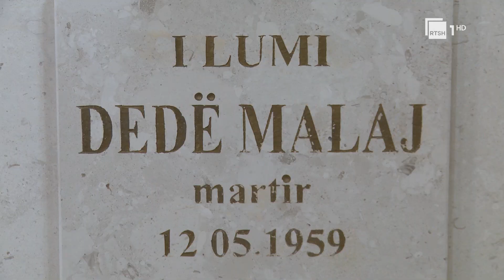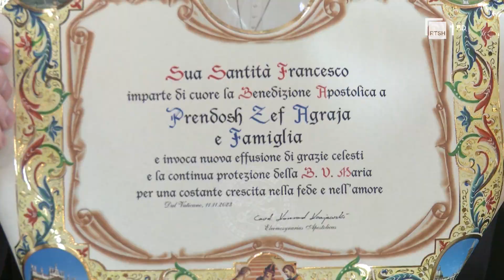Papa Françesku bën bekimin apostolik familjes Agraja,investoi për restaurimin e kishës së Shënkollit